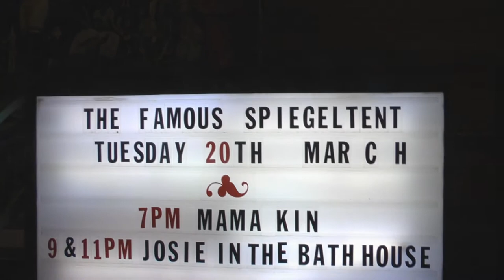Backstage with Josie in the Bathhouse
Josie Lane dazzled us when we caught up with her and Director Dean Bryant before her performance in The Famous Spiegeltent on 20 and 21 March 2012. For more information on The Famous Spiegel Season